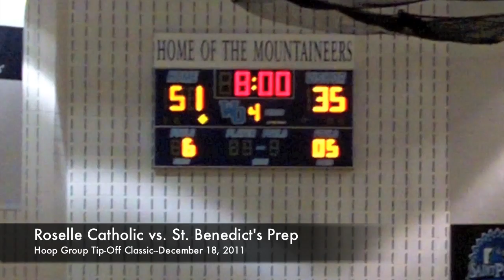GMC Hoops Highlights--December 18, 2011--Roselle Catholic vs. St. Benedict's Prep--Tip-Off Classic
Here are some video highlights from the final game of the two day Hoop Group Tip-Off Classic showcase at West Orange High School.  Coming off a last second win over Plainfield the night before, St. Benedict's Prep jumped out to a 20-8 lead behind the efforts of Tyler Ennis, and never looked back in a 70-48 victory.  Ennis earned game MVP honors for St. Bennies with 17 points and 5 steals while teammate Melvin Johnson had a team high 19 points along with 4 steals.  Jameel Warney was team MVP for Roselle Catholic with 22 points and 10 rebounds.